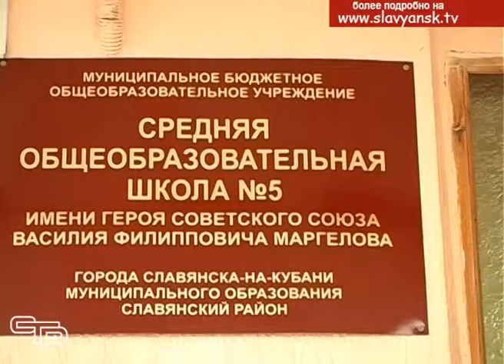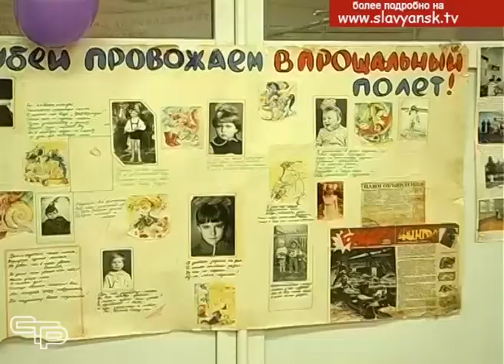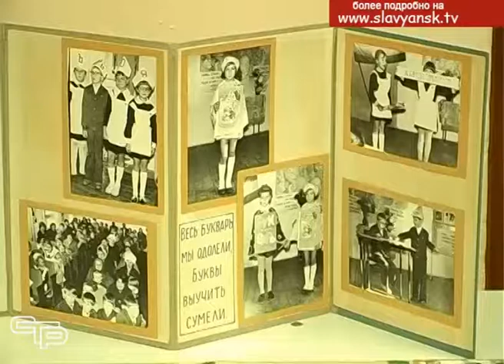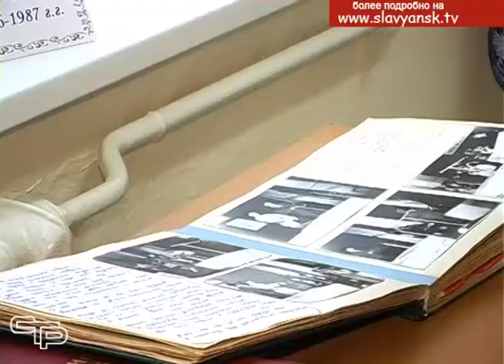Вернулись в детство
Традиционно каждый год в первую субботу февраля школы распахивают двери для своих выпускников, чтобы они смогли вновь окунуться в детство, встретиться со своими друзьями и учителями, поговорить, пообщаться, вспомнить яркие моменты школьной жизни. Подробности в нашем следующем материале.